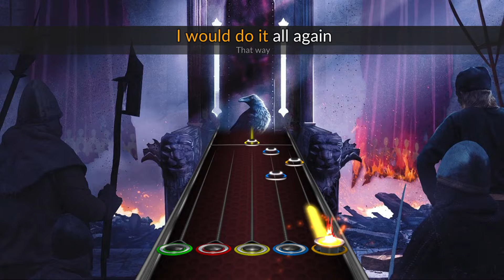Ravian: A House Upon The Hillside ~ [CH Chart Preview]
An easier song this time around. and one of my favourites off of Ravian's Kinsmen from Afar.